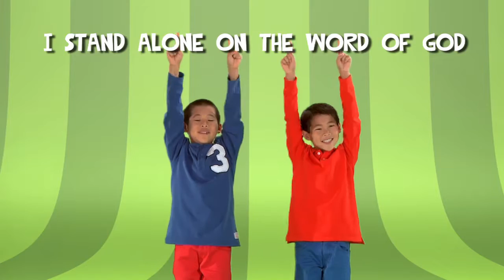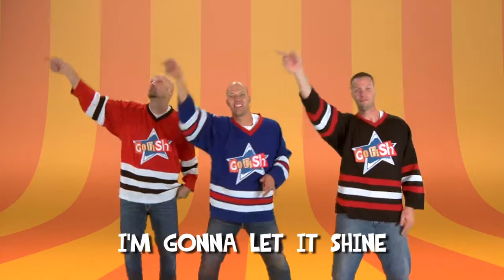Go Fish - Sunday School Swing - Great Music For Kids!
Great music for KIDS that won't drive PARENTS bonkers!